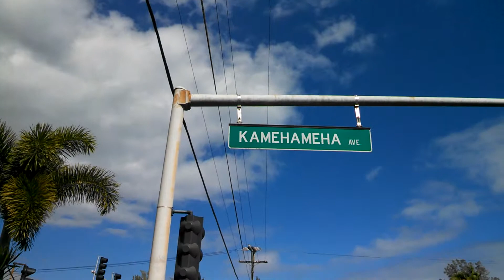Dragon Ball in Hawaii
Named after King Kamehameha.